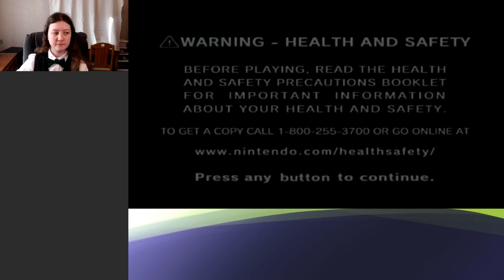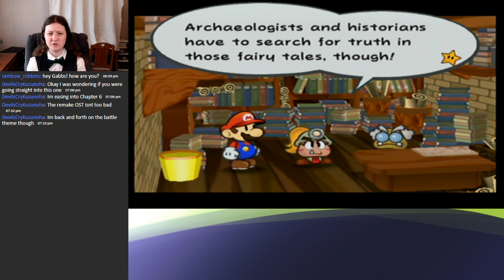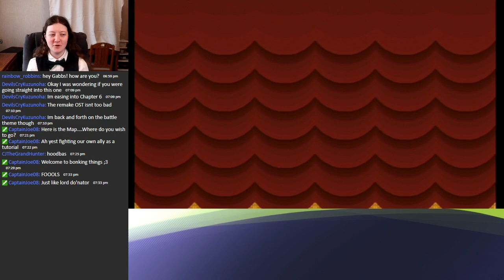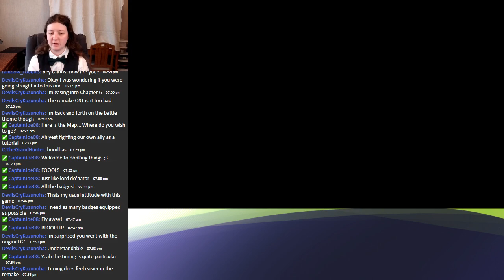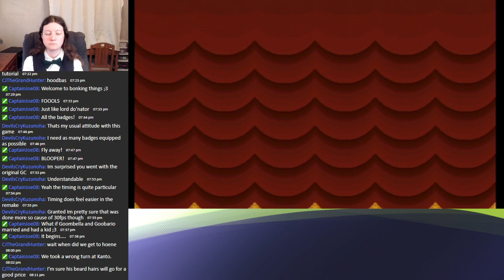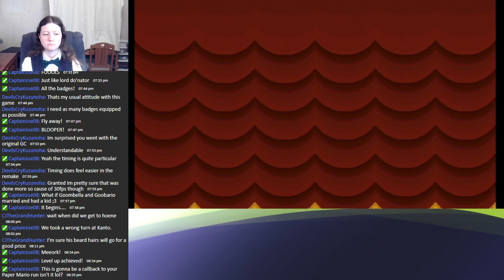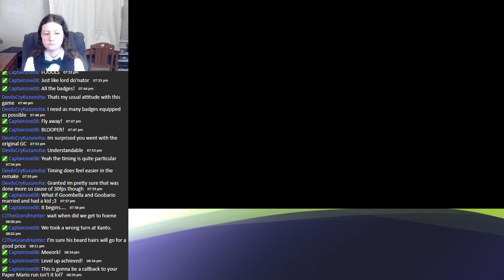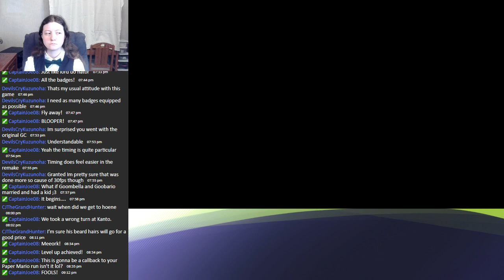Paper Mario: The Thousand Year Door Playthrough - Part 1.1 - 5-30-24